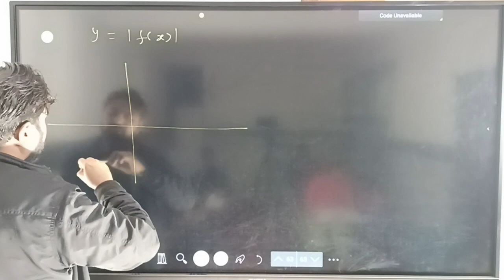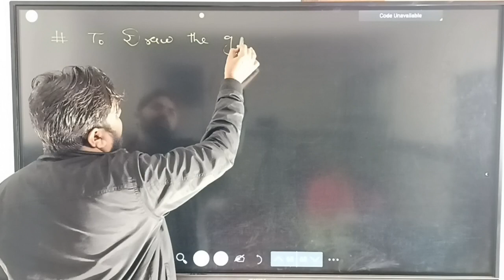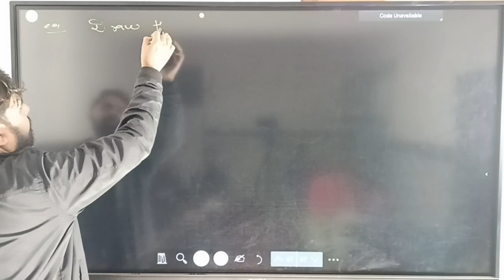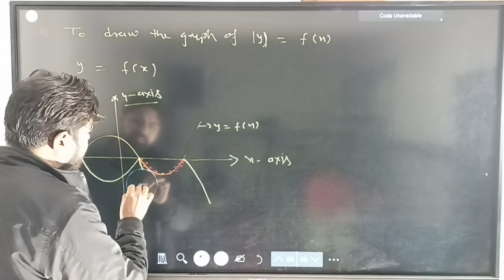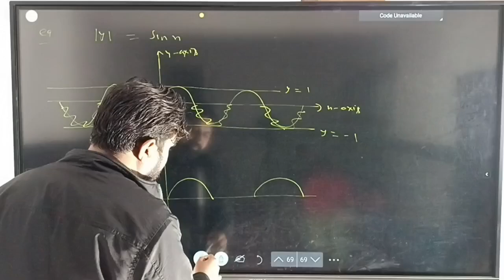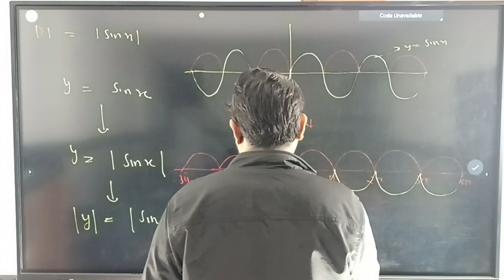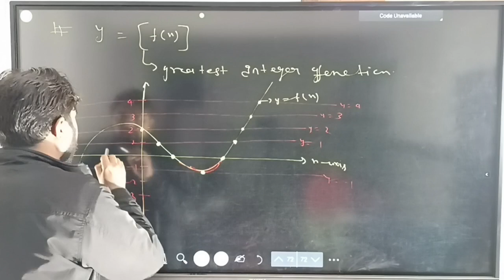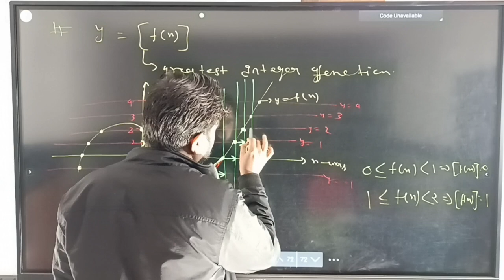Graph ||Function|| Class-12th+IIT(mains/advance)